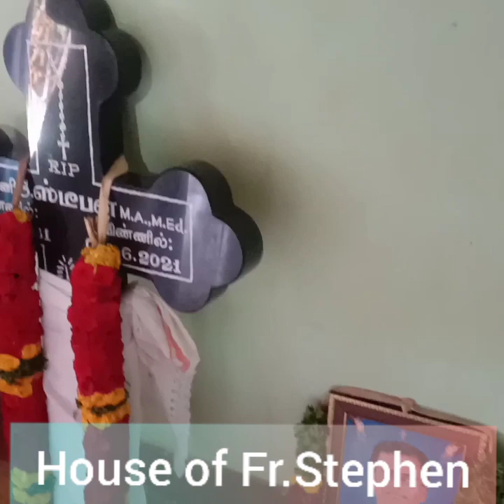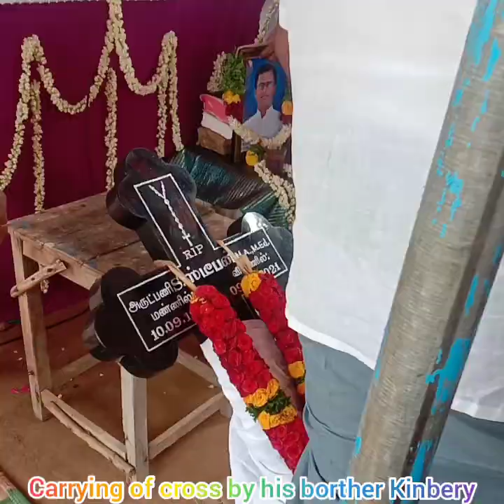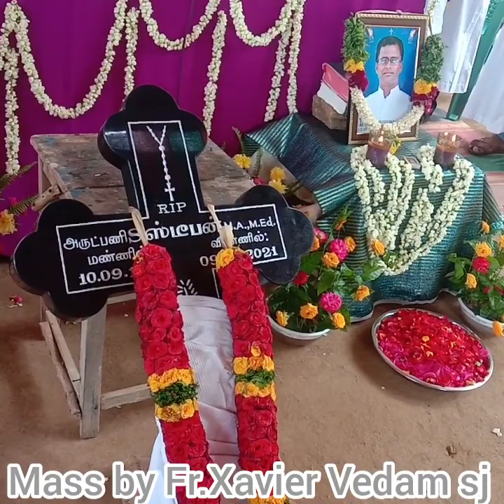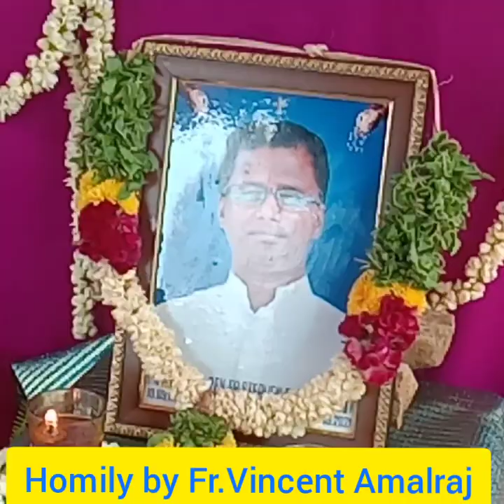PAGE OF BHAS (12.07.2021)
30th month's mind mass of Fr.Stephen of Jaipur Diocese on 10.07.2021 at his home town (Sengakovil of Sarukani Parish,Sivagangai Diocese) May his soul rest in the lord